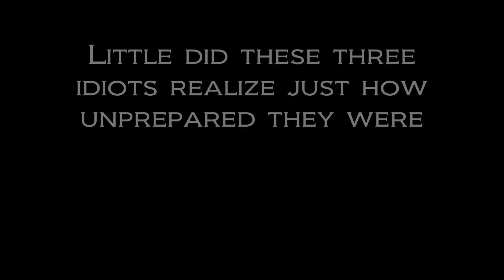Three Idiots In The Nightfall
So after the April Update dropped yesterday; Cards, Bears, And I attempted the new and improve Nightfall.

Little did we know how unprepared we would be for this little venture.
Let's try and break this 38 subscribers; and get up to 40 after this video!
Songs Used In The Video:

Buster March & Buster Boy

Artist: Antonio Coppola

Album: Slapstick Stories (From Buster Keaton Up Until Today)

Song: Honorable Objective

Artist: Epic Score

Album: Epic Action & Adventure, Vol.8